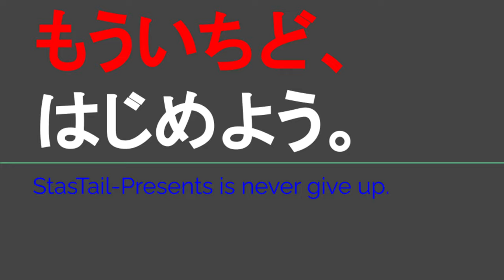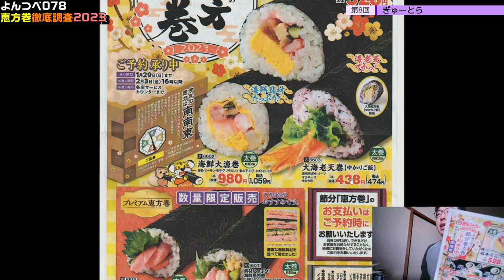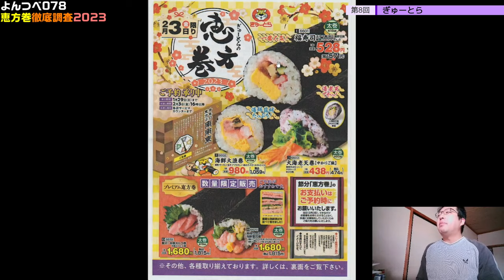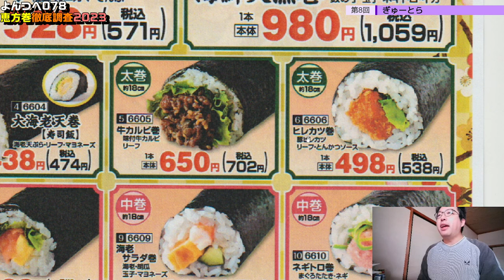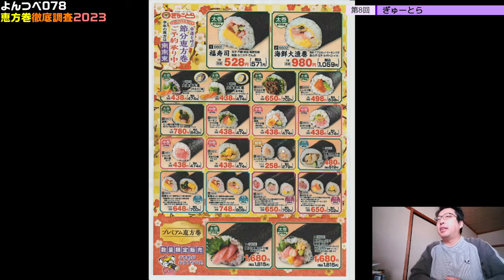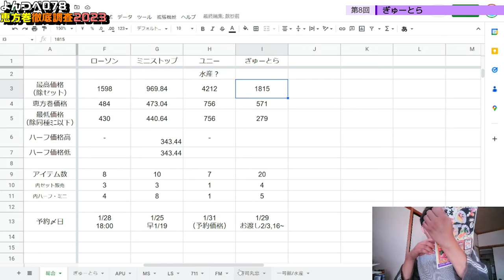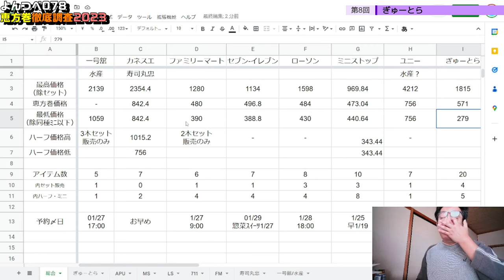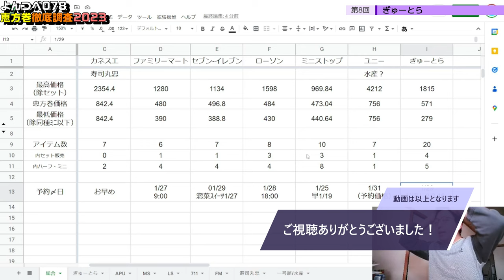YT078 ep8 ぎゅーとら【よんつべ：恵方巻徹底調査2023】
恵方巻シリーズ期間中は時節ネタにつき、動画でき次第21時投稿して参ります。

当動画関連サイト・チャンネルはこちら↓
ぎゅーとらさま